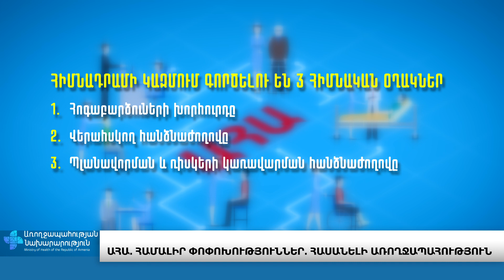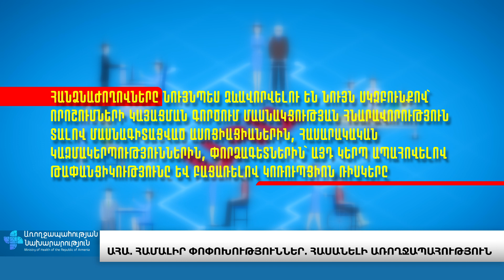Առողջության Համապարփակ Ապահովագրություն